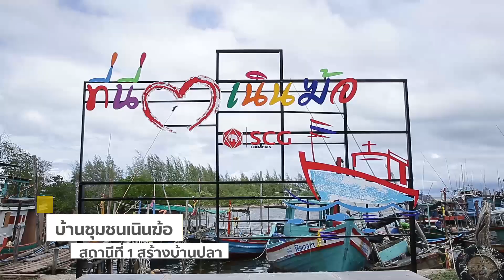SCG รักษ์น้ำเพื่ออนาคต สถานีรักษ์น้ำเขายายดา จ.ระยอง